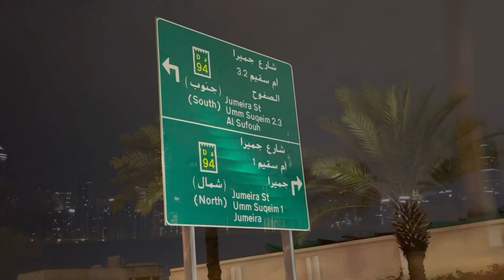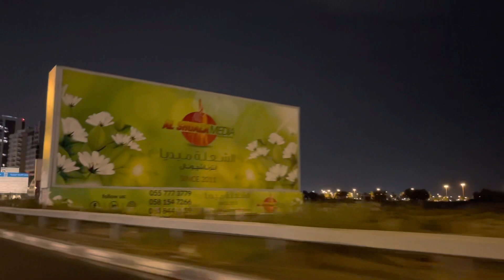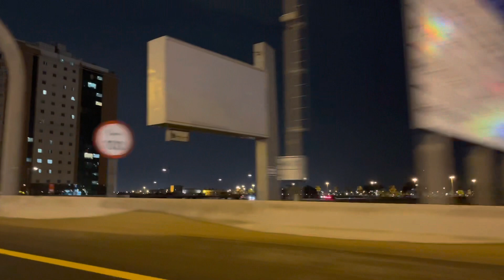Camping in the Dessert but End up in the City / Explore Dubai #7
Looking for a place in the Dessert for Camping but end up in the Bayside of Sharjah City

12-01-22